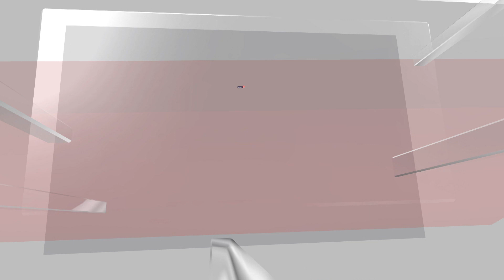Moon News | Intuitive Machines | Private US Spaceship Odysseus Makes History | Space Mission | N18V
An American company has made history by becoming the first commercial outfit to put a spacecraft on the moon. Houston-based Intuitive Machines landed its Odysseus robot near the lunar south pole. Intuitive Machines has broken the US' half-century absence from the moon’s surface. It is an important moment, not just for the commercial exploitation of space but for the US space programme in general.